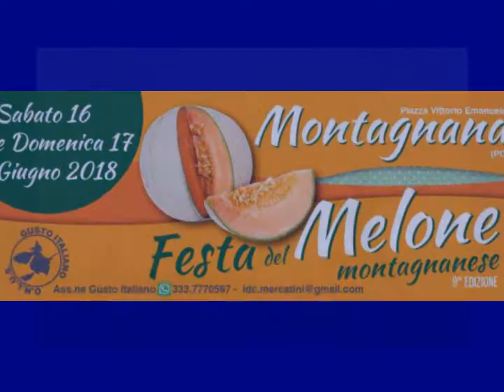Out & About - Veneto, June 14-21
Check out our Pinterest page with several boards that give you the latest information on festivals, concerts, amusement parks, and free events.

Highlights this weekend, the Instreet Festival in Longare and the free outdoor fitness classes in Parco Querini (Vicenza).

Start following us today!